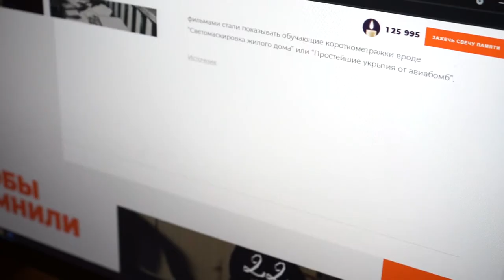День памяти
Магадан 2021